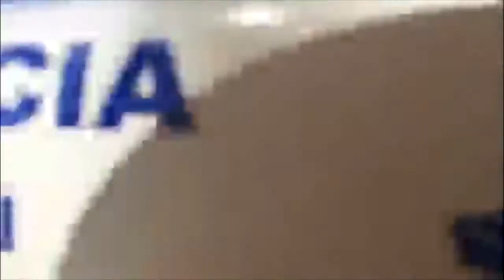La PASARELA y el MURO de Murcia a plena Luz del día